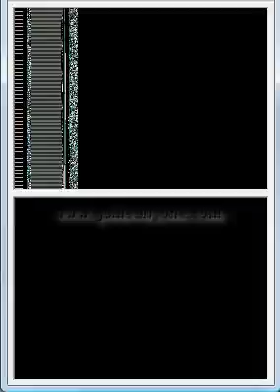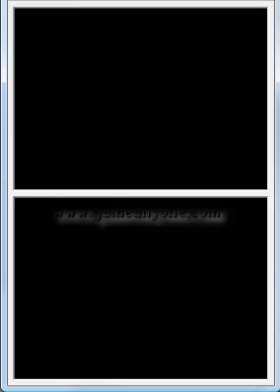Sonic Chronicles: The Dark Brotherhood - Part 44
Finding out different things, and completing more of Zoah Colony